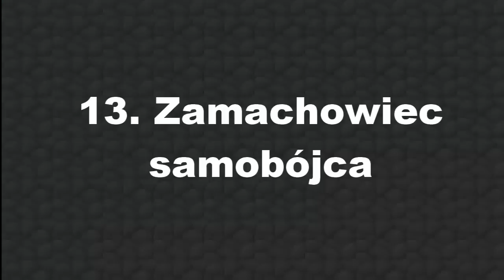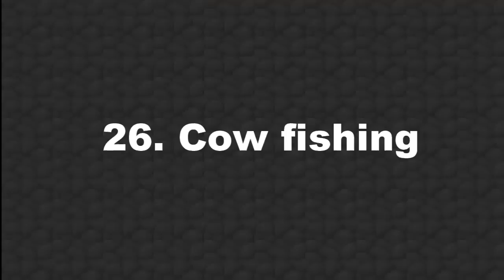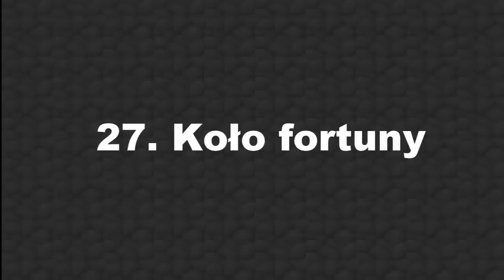35 sposobów na śmierć w minecraft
Sorry, że tak późno, prace nad tym filmem trwały miesiąc, ale wrzucam go dopiero teraz. mam nadzieję, że wam się spodoba. Napiszcie w komentarzach, która śmierć podobała się wam najbardziej. Przedstawcie swoje pomysły na śmierć, może ukaże się jeszcze kilka takich filmików

Ekipa
Goondii
Mister_Titan
Julek Dobkowski
Assassin98
Jundek

oraz:
David Bovie - Changes (Cover)
Baltimora - Tarzan Boy
Wojenna Piosenka Arabów

oraz efekty dźwiękowe z gry minecraft

Chcesz zadać mi kilka pytań?